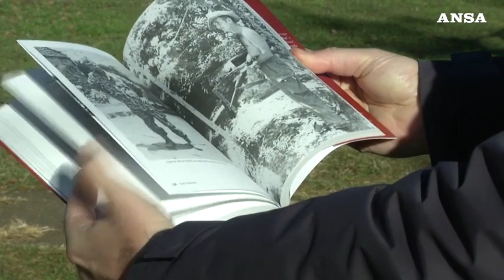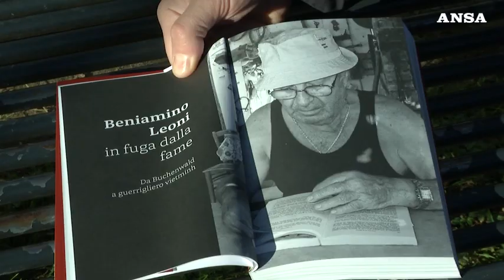Soldati di sventura in Vietnam con la Legione straniera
3 altoatesini in Vietnam con la Legione straniera